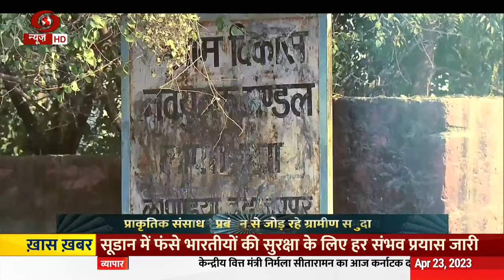Hamare Padma: Laxman Singh who utilized Chowka technique to save water in Rajasthan gets Padma Shri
Laxman Singh, a resident of Lapodia in Jaipur district, who changed the picture of ponds and pastures with the Chowka technique to save water, has been awarded the Padma Shri